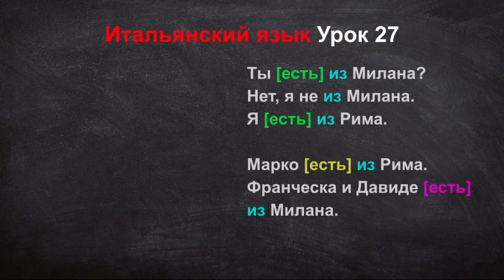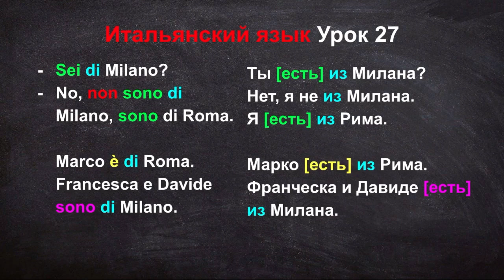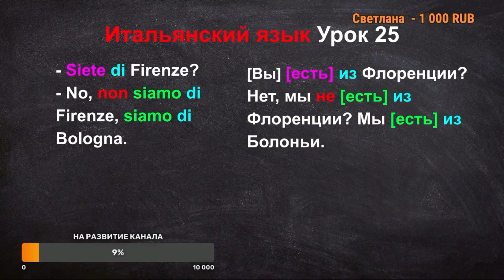Итальянский язык Урок 27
В этом уроке мы разбираем следующие фразы:

Sei di Milano? Ты [есть] из Милана?

No, non sono di Milano, sono di Roma. Нет, я не из Милана.
Я [есть] из Рима.